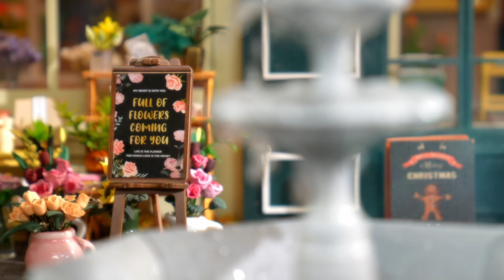Bloemenkar - Blossom Cart - TGS03 - Robotime - BuilDIY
Bouw je eigen sfeervolle bloemenkar!

Deze Bloemenkar is gevuld met kleurrijke bloembakken en geurige boeketten. Deze charmante kit brengt de vreugde van een levendige markt rechtstreeks naar je huis. Een prachtige aanvulling voor elke liefhebber van bloemen en creativiteit!